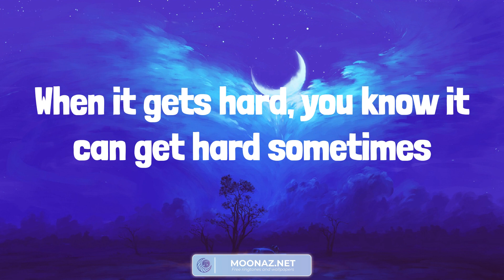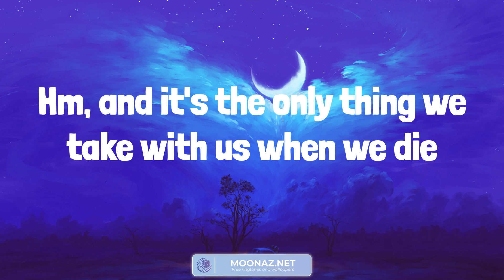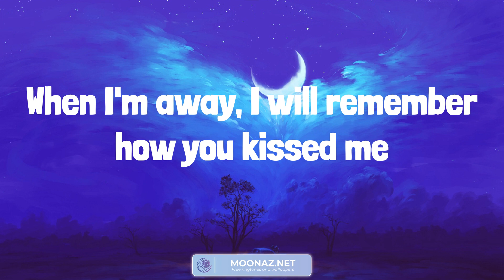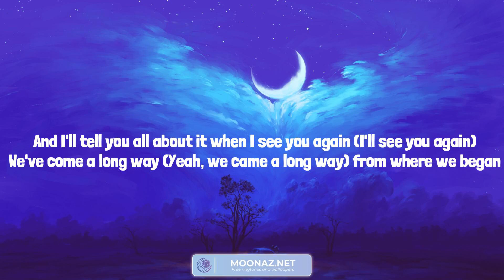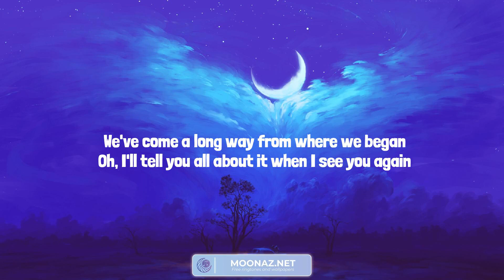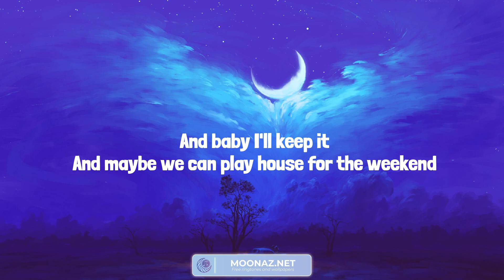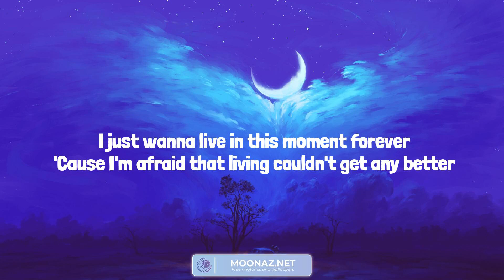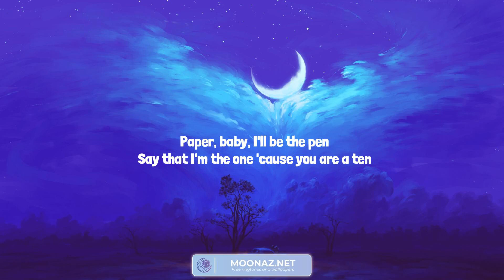Ed Sheeran - Photograph (Lyrics) See You Again - Wiz Khalifa, Charlie Puth | Troye Sivan, Miguel (M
Ed Sheeran - Photograph (Lyrics) See You Again - Wiz Khalifa, Charlie Puth | Troye Sivan, Miguel (Mix)